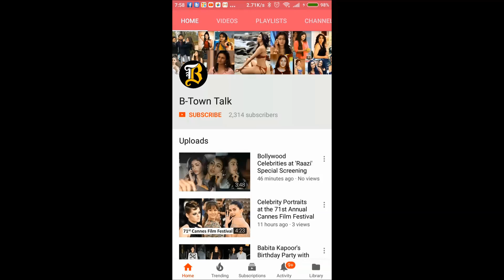Ganesh Chaturthi celebration by Bollywood celebs | Sunny Leone, Shraddha Kapoor